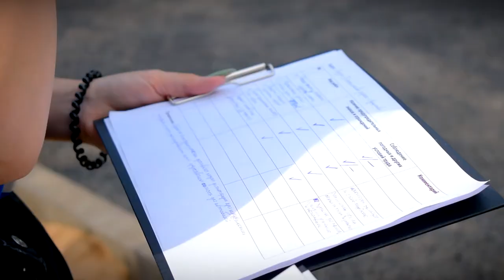Продолжаются инспекционные выезды по объектам национального проекта «Безопасные качественные дороги»